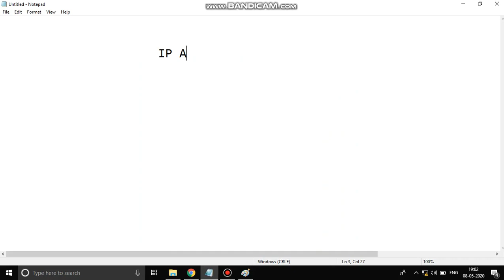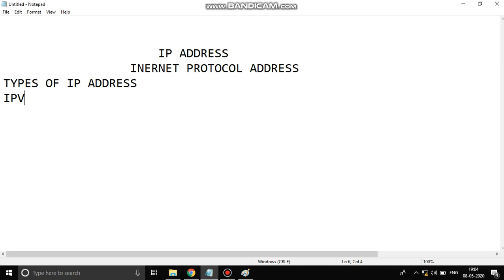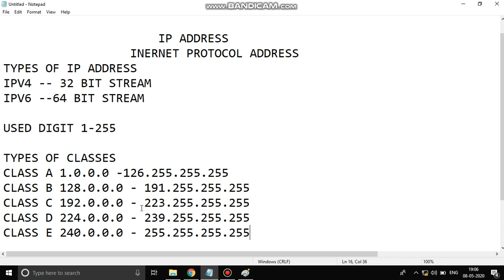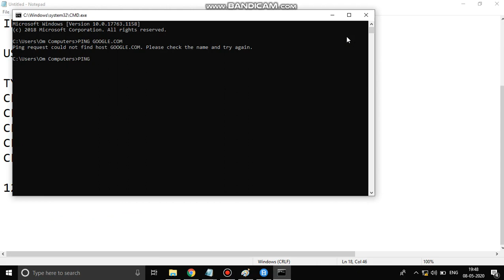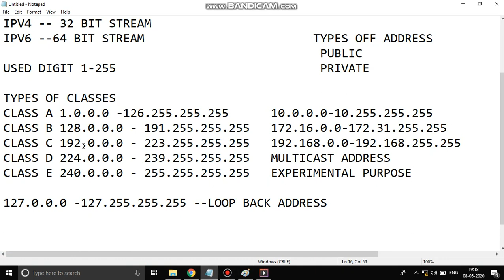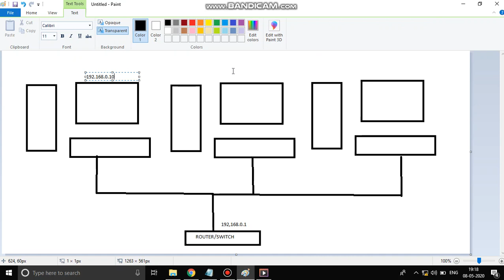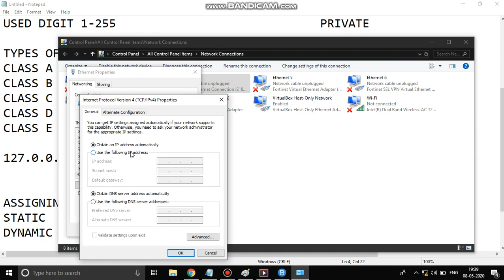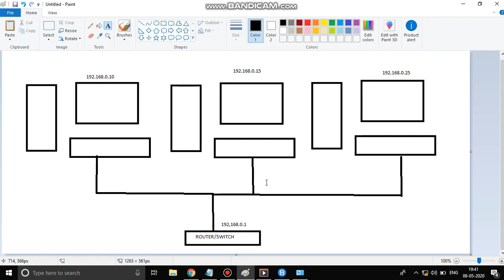How IP Address classified Tamil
In this video you will learn what is ip address and there types, how many classes are there, what is difference between static and dynamic and how we are using it.